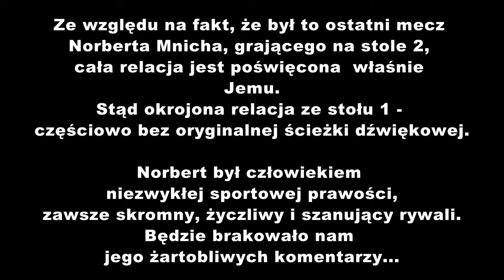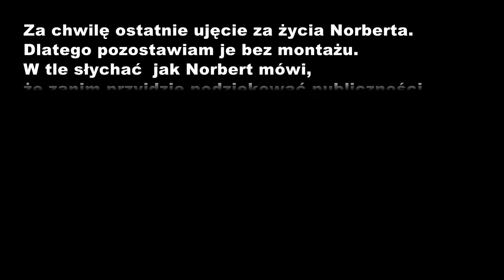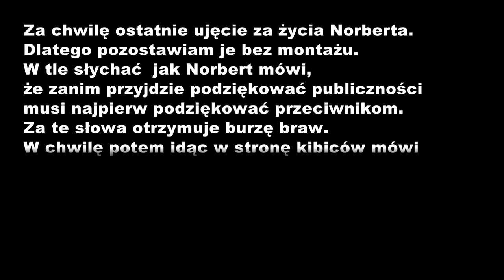Blyss Kujakowice vs ATS Ligota Łabędzka - stół 2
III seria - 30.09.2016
Ostatni mecz Norberta Mnicha